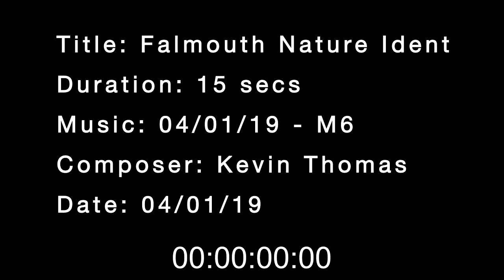Music composition for animated film ident